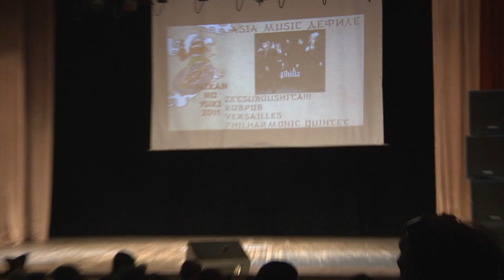Mikan no Yuki 2011 - Block1 - Zetsuboushita!!! - Versailles Philharmonic Quintet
Дефиле азия мьюзик
Ichimansu Daisuke, Kaito, Kimimaru, Hino / Ковров / Zetsuboushita!!! / Versailles Philharmonic Quintet /  Kamijo, Teru, Hizaki, Yuki.